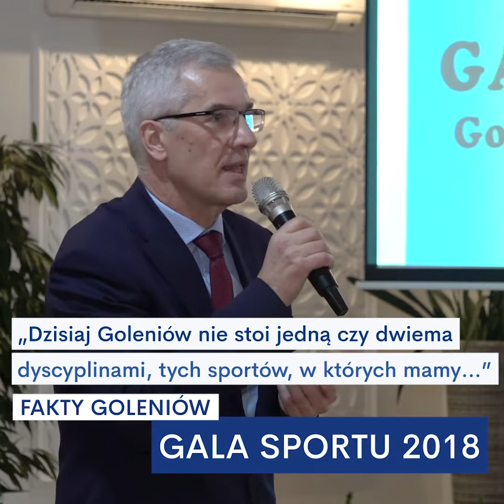Goleniowska Gala Sportu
Podczas Gali Sportu ponad stu goleniowskich sportowców i trenerów otrzymało nagrody za osiągnięcia w 2018 r. Coroczna uroczystość odbyła się w sobotę, 22 lutego w JF Duet.